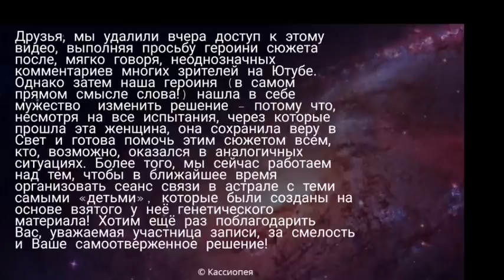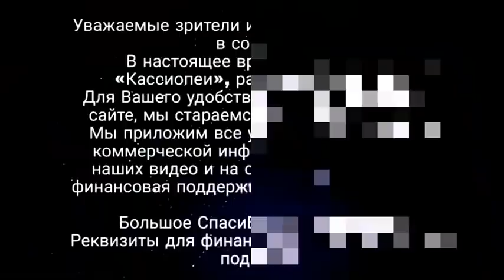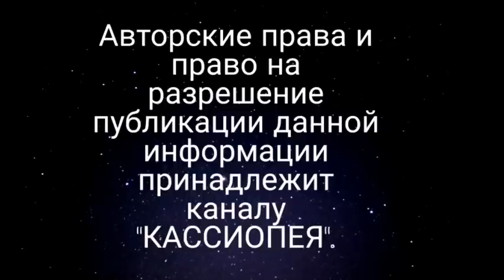#87 У меня есть дети на другой планете (история физического контактёра) Как избавиться от сущностей?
СОБИРАЕМСЯ В ЭТОМ ИНФОРМАЦИОННОМ КАНАЛЕ ЧТОБЫ НЕ ПОТЕРЯТЬСЯ, КОГДА YOUTUBE ЗАКРОЮТ В РОССИИ

стория физического контактера с инопланетными цивилизациями. Астральные путешествия, плазмоиды, подключки, наставники из духовного мира, чипы, стирание памяти. Могут ли цивилизации выходить на контакт против воли человека? Несут ли они вред? Как расторгать с ними контракты? Почему человек притягивает деструктивные структуры?

Принимали участие:
Контактёр с внеземными цивилизациями Ирина Подзорова
Контактёр (гость)
Руководитель проекта «Кассиопея» Максим Русан
Представитель цивилизации Рамахай с планеты Ташиг

Тайм-коды:
00:00 Начало видео
0:40 Представление участников
0:46 Вы тоже контактер? Расскажите, какие у вас были контакты? С кем? Когда?
16:07 Кто сейчас приходил по каналу от нее?
18:23 Даете ли вы разрешение Ирине посетить в астрале вас?
19:18 Как тебя зовут? Это ваш контактёр? Как давно вы с ней?
19:50 Она давала согласие на контакт?
20:12 Как вы с ней контактируете?
20:21 Она рожает вам детей?
20:35 Она предоставляет вам генетический материал?
20:50 Ты с какой планеты?
21:06 Почему контакт с ней не гармонизирован? Почему контактёр не принимает контакт?
21:23 Она к вам сама ночью приходит осознанно?
22:24 Почему вы не присматриваете за вашим контактёром?
23:25 Кто еще приходит к ней из гуманоидных цивилизаций?
24:20 Есть ли у нее контакты с вашими гибридами?
25:35 Она при каждом контакте просит стирать ей память? Спрашиваете ли ее об этом каждый раз?
26:24 Вы готовы на осознанный контакт, если она будет согласна?
27:00 Будут ли у нее другие контакты, если она не захочет их иметь?
27:46 Кто брал мою кость во время контакта?
31:01 Кто доводит меня до самоубийства?
32:01 Как он выглядит?
33:36 Какой генетический материал брали?
36:59 Почему везде идет Сириус? Что это за люди?
38:27 У нее стоит ваш чип? А другие чипы стоят?
39:38 Я постоянно под наблюдением нахожусь?
42:25 Сталкивалась ли ты с таким понятием «падший ангел»?
43:42 Обратная связь по болезни и контактёрству.
51:23 Как выглядят плазмоидные цивилизации?
52:11 Об осознанности и понимании реальности.
54:36 Во мне есть сущность?
57:14 О цивилизации, к которой есть привязка у гостьи.
59:13 О гибридах, созданных из генетического материала.
1:03:53 Где находится она (планета) с гибридами?
1:04:17 Что делают с ней плазмоиды четвертого уровня?
1:05:58 О не случайности событий в жизни.
1:09:21 О чипах и разблокировке памяти.
1:10:45 Как плазмоиды влияют на суицидальные мысли?
1:11:51 Плазмоиды могут являться в других образах?
1:12:30 Что делать с теми цивилизациями, кто меня с детства ведет? Они несут вред? Расторгать с ними контракты?